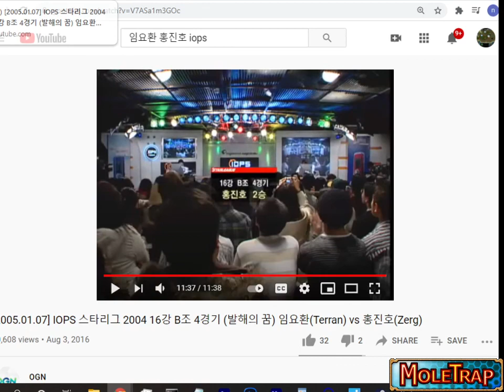NaDa vs YellOw G3 @ IOPS OSL Quarterfinal (2005)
Catch more videos at... wait you're already here on youtube.

No obligation, but if you want to buy me a sandwich
If you enjoy the regular videos, please consider signing up as a monthly donation.